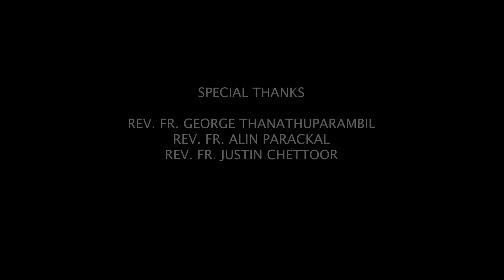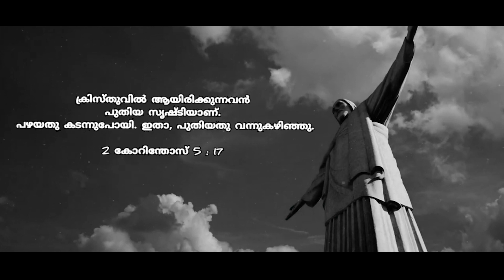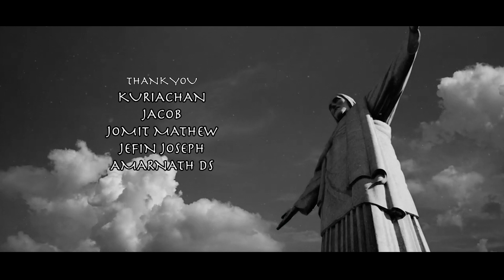Nizhal - A shadow short film by CML & KCYM Muthalakodam